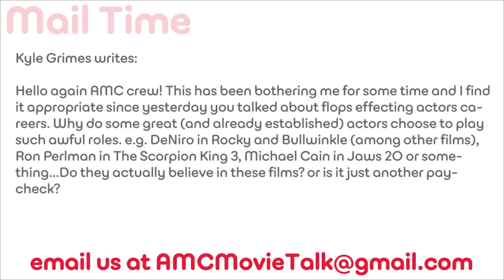Why Do Actors Chose To Play Such Awful Roles? - AMC Movie News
Kyle Grimes writes: Hello again AMC crew! This has been bothering me for some time and I find it appropriate since yesterday you talked about flops effecting actors careers. Why do some great (and already established) actors choose to play such awful roles. e.g. DeNiro in Rocky and Bullwinkle (among other films), Ron Perlman in The Scorpion King 3, Michael Cain in Jaws 20 or something...Do they actually believe in these films? or is it just another paycheck?